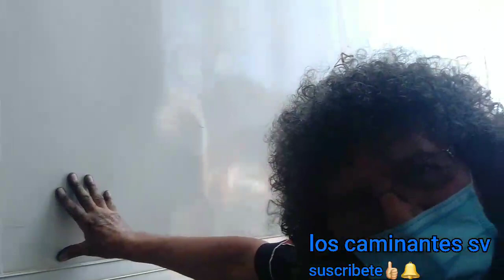me encontre con el magico...bateria camion merliot🇸🇻